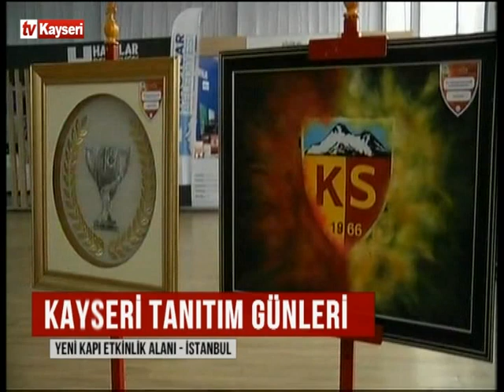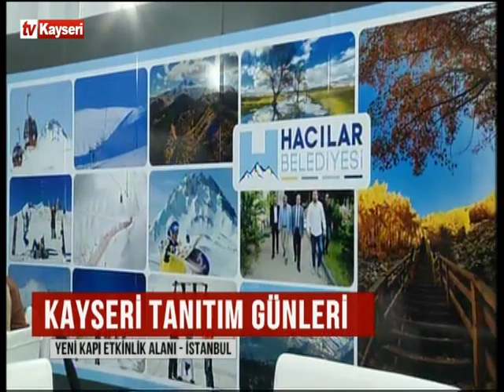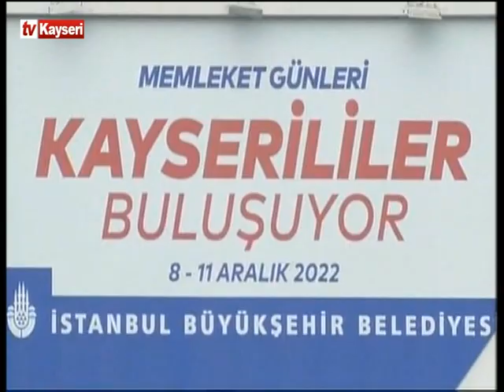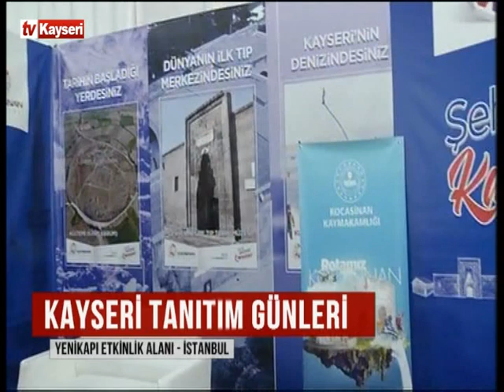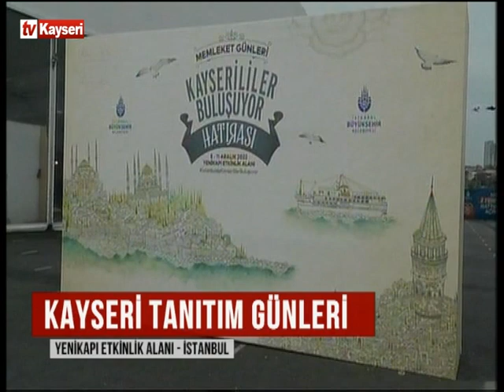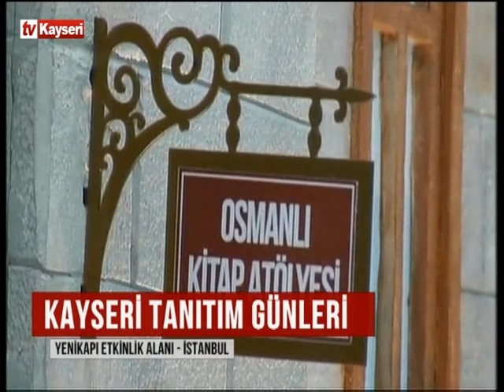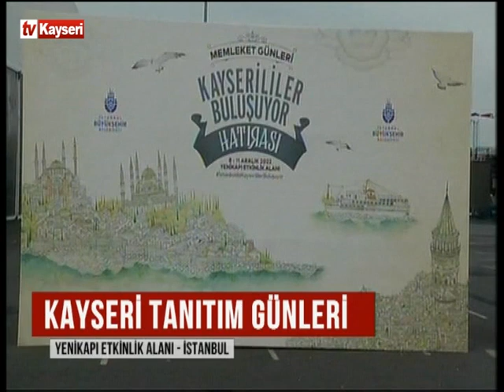Kayseri Tanıtım Günleri 10.12.2022